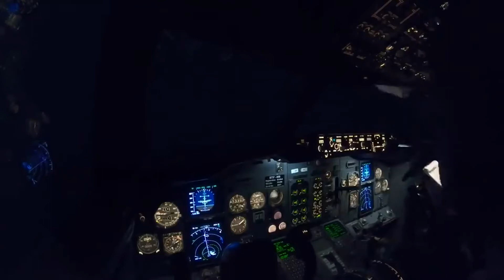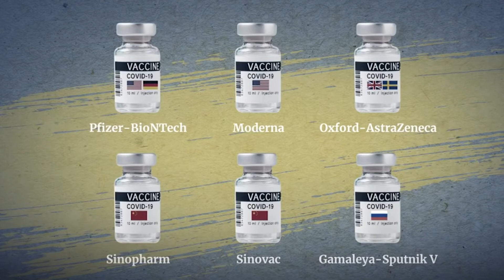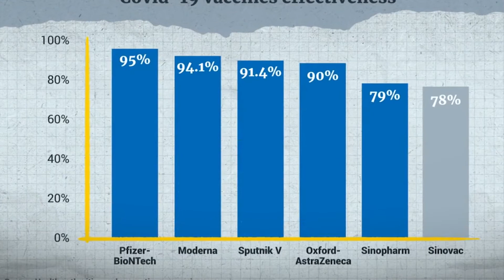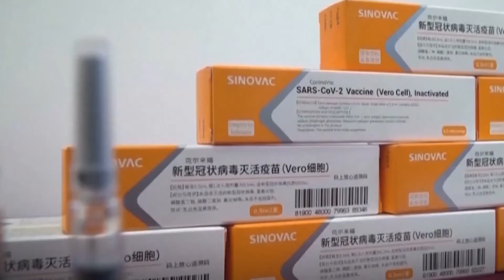Háttér - 2021.02.23. - Dr. Völner Pál; Dr. Rusvai Miklós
Témák/Vendégek:
- Veszélyhelyzet meghosszabbítása, ellenzéki reakciók, fejlesztések (Dr. Völner Pál, országgyűlési képviselő).
- Indul a kínai oltás, mutáns variánsok, lehetséges enyhítések (Dr. Rusvai Miklós, virológus).